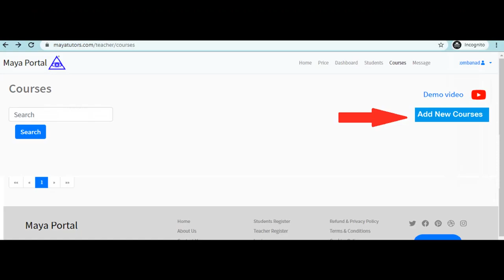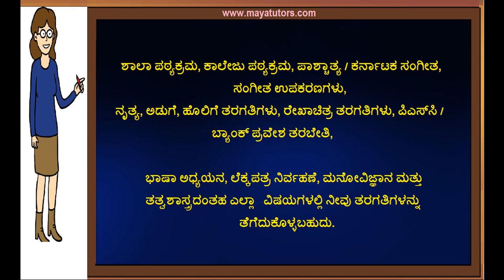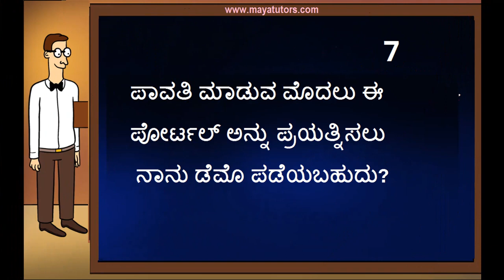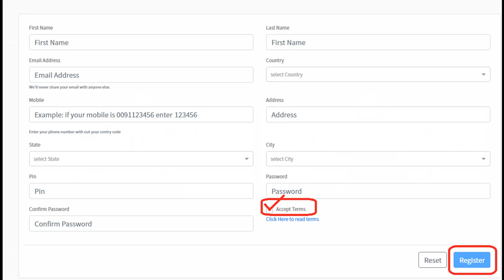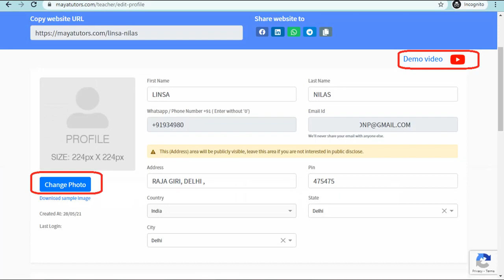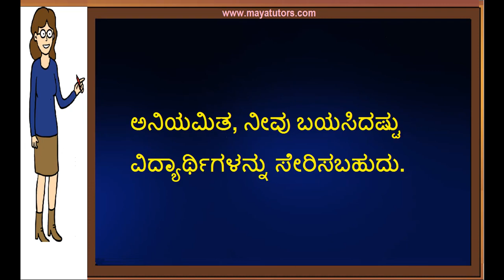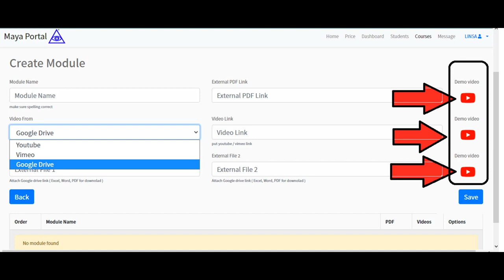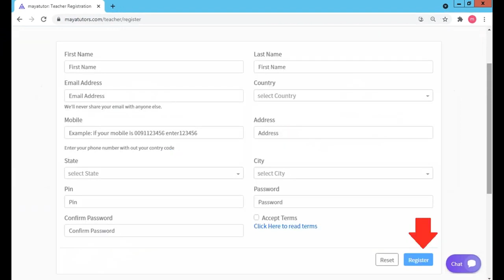Online Teaching Job Chikkamagaluru